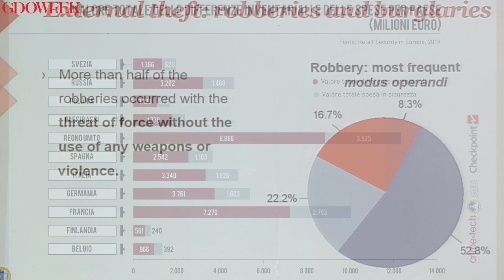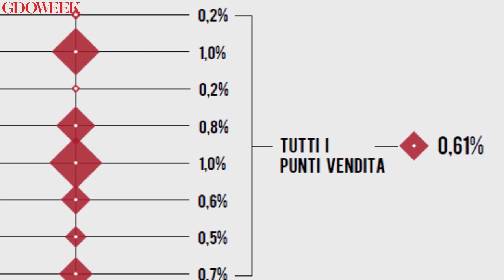Quanto valgono i furti nel settore retail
Poco più del 2% del fatturato annuale del settore retail in Europa, oltre 49 miliardi di euro, questa è la cifra in gioco data dalla somma tra le differenze inventariali (1,45%) a cui si aggiungono le spese relative alla sicurezza (0,61%). Un valore pari al quarto fatturato.